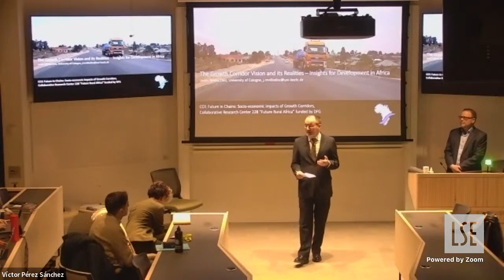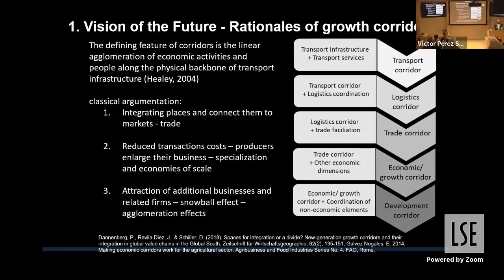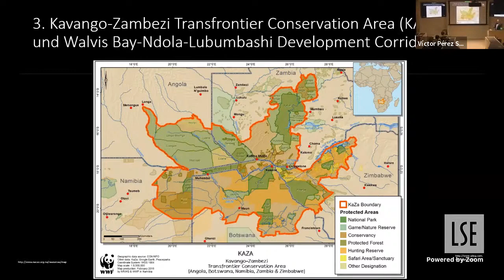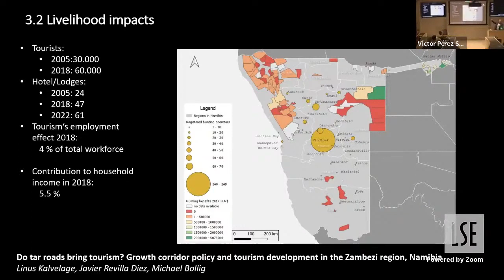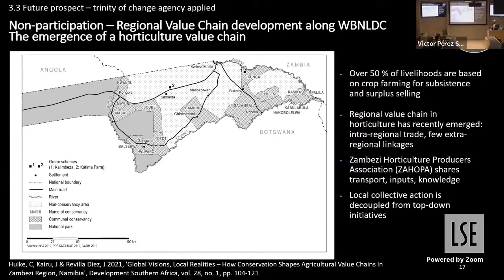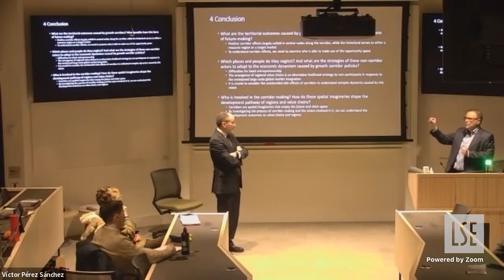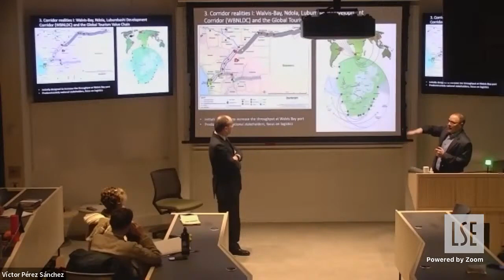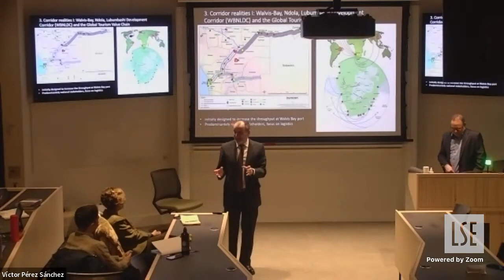Growth Corridor Vision and its Realities. Insights for Development in Africa with Prof. Revilla-Diez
Prof. Javier Revilla Díez will reflect on the realities and insights of the development corridor programs overtook in Africa in the last decades.

Prof. Javier Revilla Díez holds a Chair in Human Geography at the Institute of Geography at the University of Cologne. He was appointed within the framework of the key profile area “Socio-economic, Cultural, and Political Transformations in the Global South” of the Global South Studies Center at the University of Cologne, supported by the German Excellence Initiative. Before, Revilla Diez holds a Chair in Economic Geography at the Institute for Economic and Cultural Geography, University of Hannover. He is member of the advisory board of the Lower Saxonian Institute for Economic Research (Niedersächsisches Institut für Wirtschaftsforschung). Revilla Diez graduated at Hannover University in Geography (1991) with economics, regional planning and hydrology as a minor. In 1995 he completed his PhD at the University of Hannover on the regional transformation process in Vietnam. 2001 he finished his “habilitation” on metropolitan innovation systems in Europe. From 1991 until 2002 he was employed at the University of Hannover.

00:00. Introduction by Andrés Rodriguez-Pose, Director of Cañada Blanch Centre and Princesa de Asturias Chair.
03:45. Prof. Javier Revilla Diez presents "The Growth Corridor Vision and its Realities - Insights for Development in Africa"
50:20. Discussion and Q&A
1:19:07. Goodbye from Andrés Rodriguez-Pose, Director of Cañada Blanch Centre and Princesa de Asturias Chair.